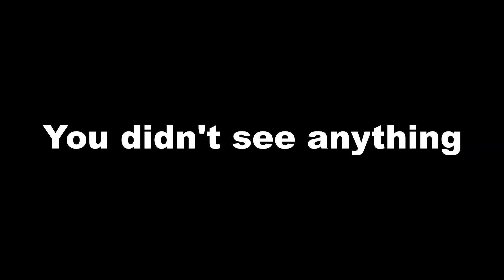My Bucky Was Attracted To Neon 😅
I play on 3000dpi and 0.69 in game sensitivity

Timestamps